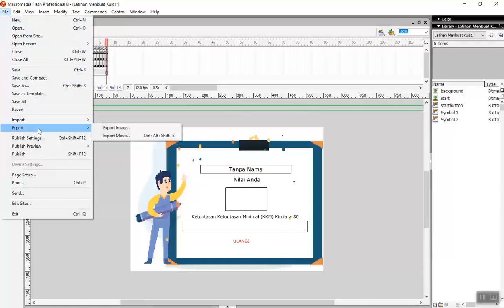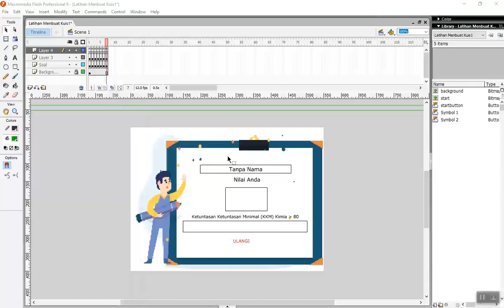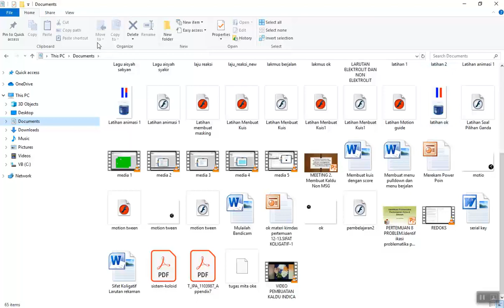Cara Eksport File Macromedia Flash ke swf